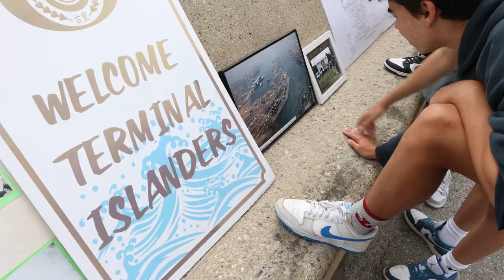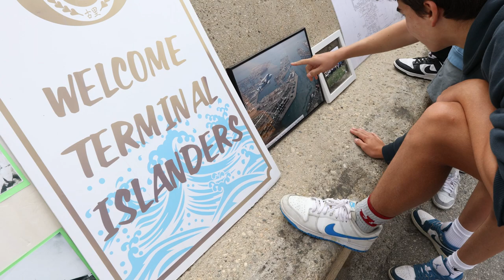Eighth-Grade Trip to Terminal Island in San Pedro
Eighth-grade Chadwick students visited Terminal Island in San Pedro to learn about the forceful removal by the United States Government of Japanese-Americans from their fishing village during World War II.